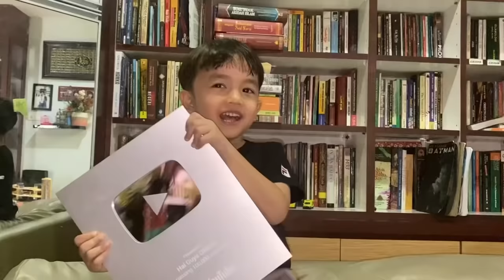Ustadz Ini Datangi Buya Arrazy untuk Debat